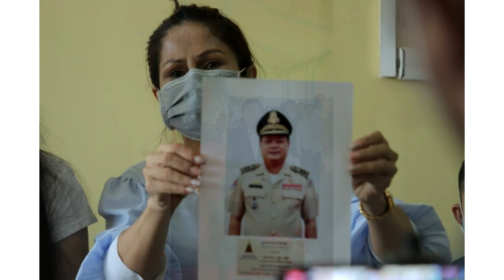មិនចាំយូរ! ទីបំផុត ដេត ម៉ាលីណា បានចេញមុខបកស្រាយយ៉ាងច្បាស់ៗ ក្រោយបែកធ្លាយសារសំលេងល្បីពេក គំរាមថា..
សូមអធ្យាស្រ័យ

ចំពោះការមិនបានតប ខំមិនបានគ្រប់គ្នា

Ms Socheata